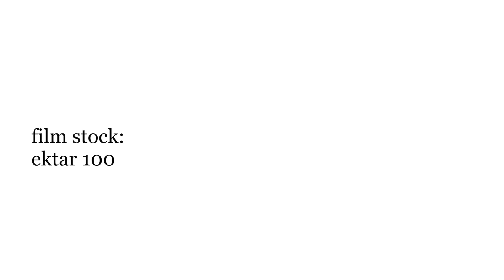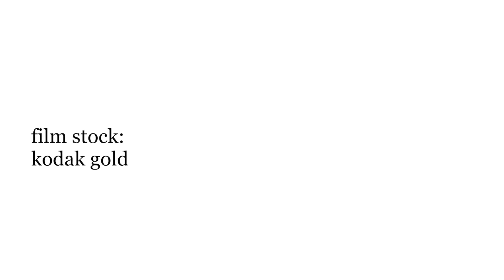Ektar 100 vs Kodak Gold: Which is the BEST Film Stock for the Ektar H35?